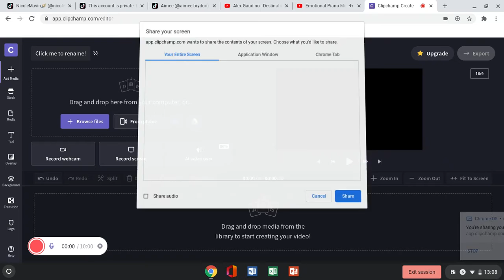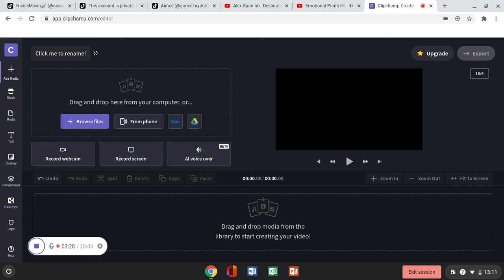Farewell Everyone im quitting today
Goodbye all to the bus community for a bit but i do not know when i will return.

And anyways i cba to close this YT Channel and why would i do that